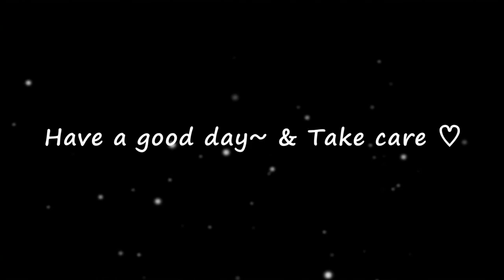Bambola Cha Line Dance (Beginner: Penny Tan)-Demo & Tutorial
Count : 32
Wall : 2
Level : Beginner
Choreographer : Penny Tan (MY) - September 2021
Music : Bambola - cha cha cha - cha cha dance music

* 사)라인댄스 퀸코리아협회 성남수정지부장
* 명지대학교 전문교육과정 지도교수
* 스텝쉬트

월. 수 : 저녁 7시 ~ 9시 초중급반
월 : 4시 ~ 7시 동호회반
수 : 11시 ~ 1시 영상반
월. 목 : 10시~ 11시 초급반
화, 목   1시 ~ 2시30분 중급반
금 : 10시 ~ 1시 / 수: 5시~7시 명지대사회교육원 전문가반
금 : 2시 ~ 3시 반 매니아 테크닉반 (Sam Kang)